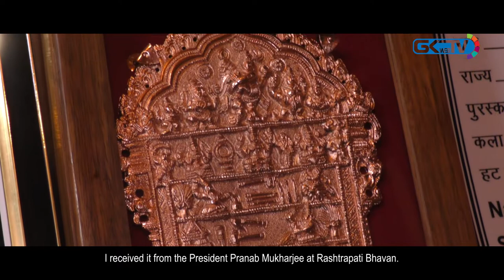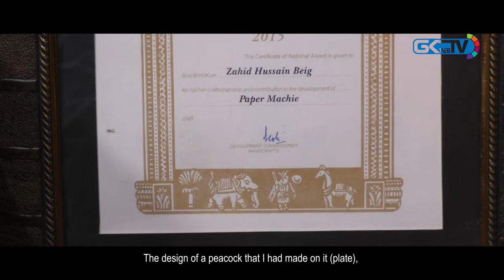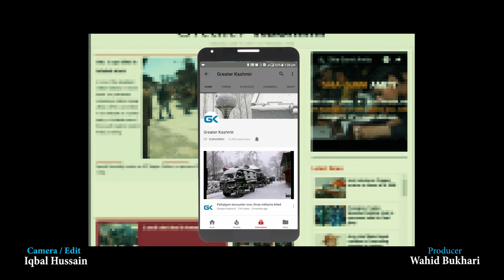Why this award-winning artist is worried about future of Papier mache art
Zahid Hussain Beig, an award-winning Papier-mâché artist, is worried about the future of this unique art. "It is losing its artisans slowly, then you (state government) would try to look for them but you won’t find them. There will be only ruins of this craft," says Beigh as he appeals the govt to assist the craftsmen.